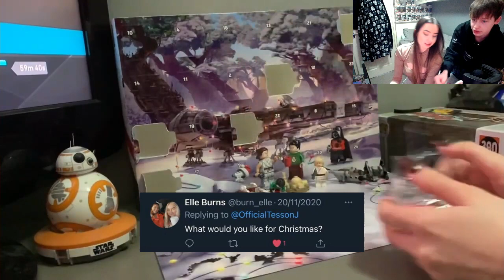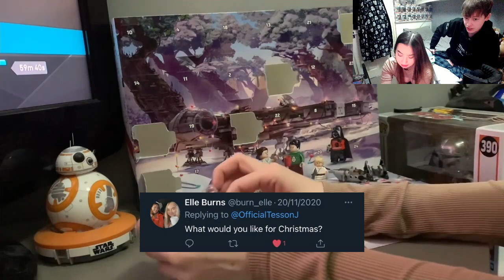my sister wants WHAT for Christmas ?! | #7